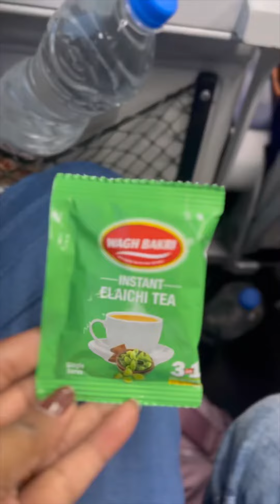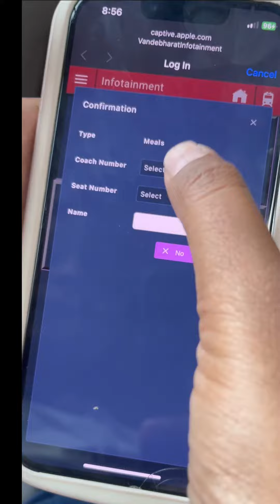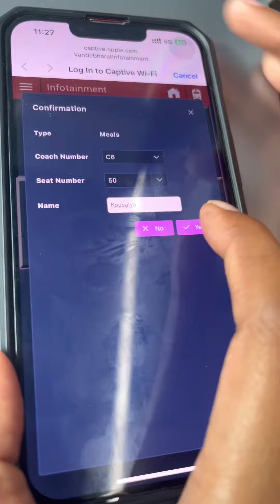Vande Bharat 🚆| Tirupur to Chennai | first time experience